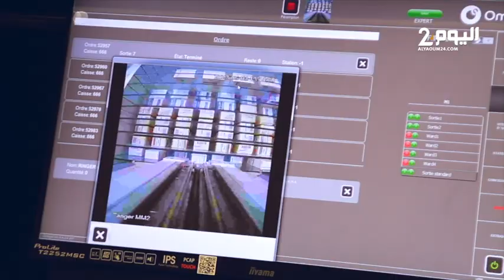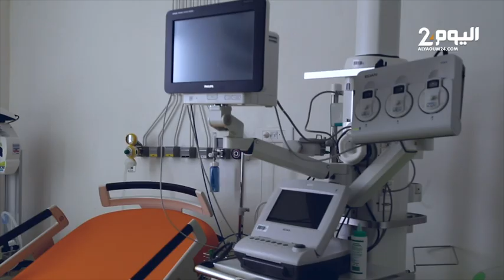المستشفى الجامعي بطنجة.. تجهيزات متطورة بمواصفات عالمية تعزز المنظومة الصحية